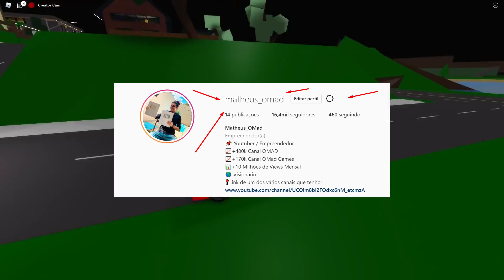A INTERESSEIRA DA ESCOLA 😨 BROOKHAVEN (ROBLOX)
Esse conteúdo é livre para todos os públicos :)